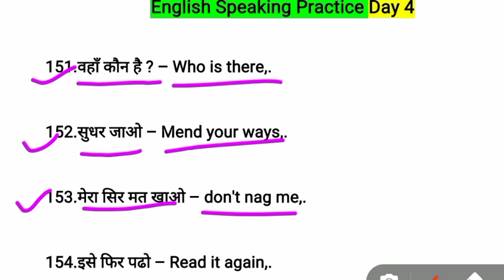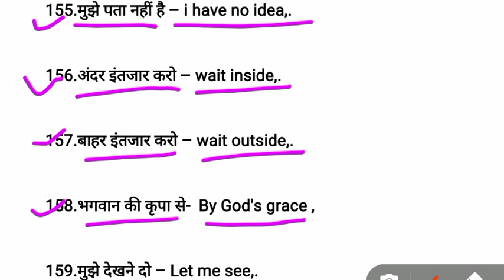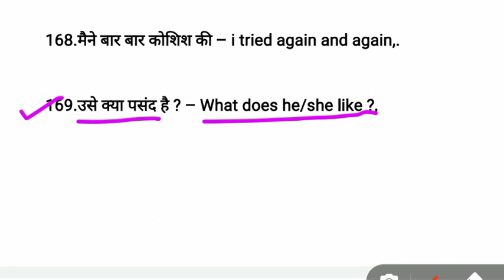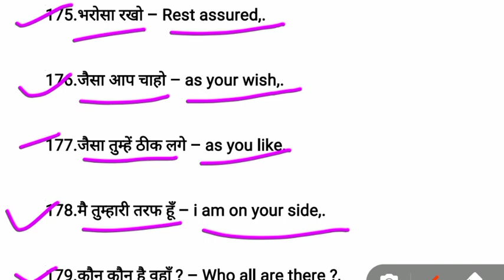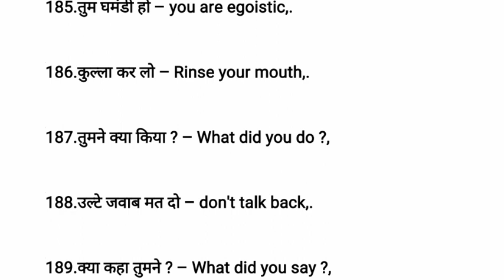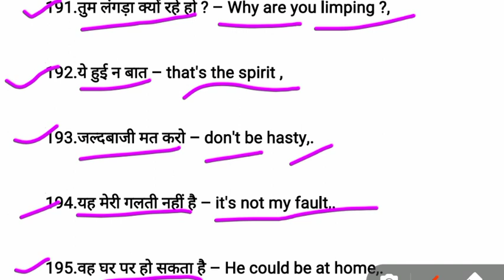English Speaking Practice || english speaking course || daily use english sentences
day 16 English Speaking Practice || english speaking course || daily use english sentences

your quiries:-
sarch keywords -👇👇👇👇👇
daily use words meanings
english speaking practice hindi
spoken sentences for students
Top searches related to"Spoken English"
25 daily use english sentences
english speaking practice hard words
1000 sentences for english speaking
english speaking practice grammar
daily use english sentences question and
answer
english speaking paragraph practice
daily english word meaning speakingpractice
daily use english words with meaning in hindi sfr
ftT english rd, english padhna kaise sikhen, zerolevel se english sikhna hai
Spoken english videos how to speak fluent
english,how to speak english fluently,how to speakenglish easily,how to speak english,english speakingcourse,how to talk fluent english,how to becomefluent in english,how to learn english
spoken english
simple sentence in english daily use
short sentence english speaking
easy sentences to learn english
short phrases for english speaking
learn english sentences use daily life
english long sentences practice
english sentence practice
english expression daily use
1000 sentences for english speaking
sentences english grammar
short video for learning english
50 sentences to learn english
how to read sentences in english
spoken english sentences
new vocabulary words with meaning and sentences
sentences in english grammar class 1
learn english sentences
daily routines easy english
inteligent words to daily use
daily use vocabulary words.
100 common english comunication sentences
english sentences structure for speaking
simple sentences for reading practice
learn english by repeating sentences
how to learn writing english sentences
short words in english
daily adjective in english
sikhe,jaldi english bolna kaise sikhe,jaldi english bolnakaise sikhe),jaldi english kaise sikhe, english jaldi kaisesikhe,english kaise bole,english kaise padhe,englishkaise padhna sikhe,english kaise samjhe,english kaiseimprove kare,how to speak english in hindi,english mebaat karne ka tarika,how to speak

sentences kaise banayehow to speak english

english kaise boleenglish kaise sikheenglish kaise bolna sikhe

basic english wordshow to read englishread english

english speaking courseenglish learn

learn english vocabularyanalih onnkina

daily use english sentences question andanswer

english speaking daily use words

new english speaking practice

daily use hone wale sentence

daily use english sentences listening

200 daily use english sentences

english speaking practice short

daily use english sentencesbest daily use english sentencesenglish speaking practicespoken english practiceangreji
english conversation
daily use english
spoken english
english grammar
speaking course
english speaking course
english speaking daily practice